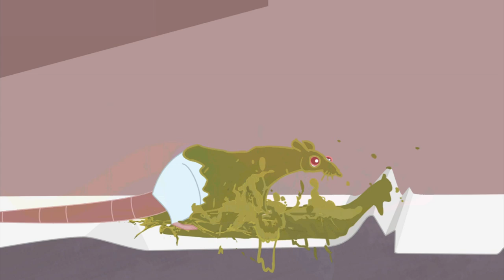Episode 23 | Grossology | KEEP IT WEIRD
EPISODE - Lights Out

A new nocturnal villain, Darko Crevasse, plunges the city into darkness with the help of his army of creatures of the night.  Ty and Lab Rat scramble to shed some light on the problem before it’s lights out for everyone.